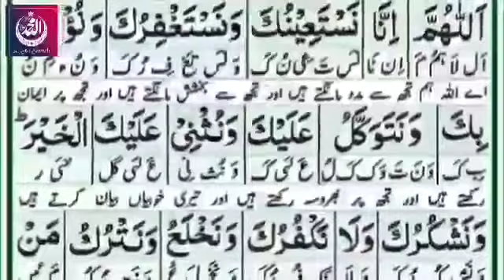نماز کے مسائل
Assalam-o-alikum!
Respected viewers Welcome To The Official Channel Of Allama peer Muhammad Irfan Chishti. Who Makes Islamic Videos And Upload Islamic Videos. Hope You Like The Videos Of This Channel.